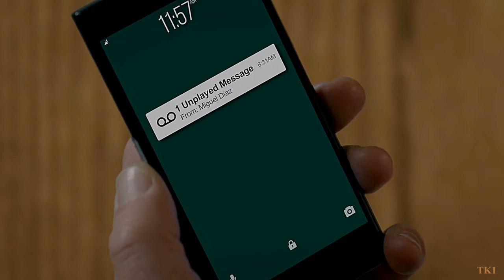Miguel Diaz Tribute || Survivor [Cobra Kai]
Hey guys welcome back to a new video! This time I made a vol 2 of my most viewed video (Miguel Diaz Tribute || Survivor). I think it's way better than my first one. I hope guys enjoy!!!

Fandom: Cobra Kai
Coloring: Mine
Software: Davinci Resolve 17